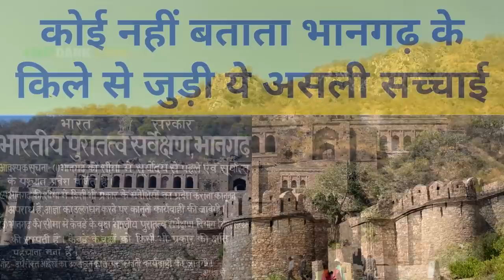15 Lugares Más Misteriosos de India | TOPDARK.COM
Misterio es la palabra que cuando entra por el oído, cautiva los nervios y pone nuestros sentidos en aviso; te sorprenderá saber que la India está dotada con una miríada de lugares, que todavía son un acertijo para que los científicos los descifren.

0:00 Introducción
0:44 El pilar colgante en Lepakshi Andhra Pradesh (Andhra Pradesh)
1:54 Roca equilibrante (Mahabalipuram)
2:47 Cuevas de Ellora (Maharashtra)
3:36 Complejo de templos Viltala (Karnataka)
7:53 Agrasen ki Baoli (Nueva Delhi)
12:36 Basílica de Santo Tomás (Chennai)
13:40 Puente de raíz viviente (Meghalaya) (Meghalaya)
14:43 Templo de Kamakhya Devi (Assam). (Assam)